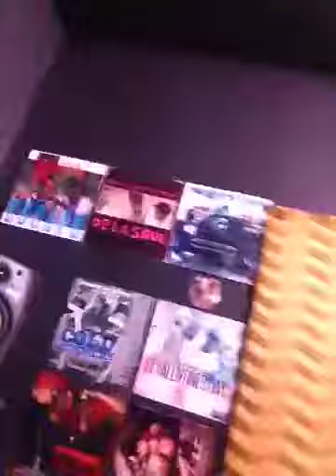I-Cypher 1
Poormanson j58 Namm General Only